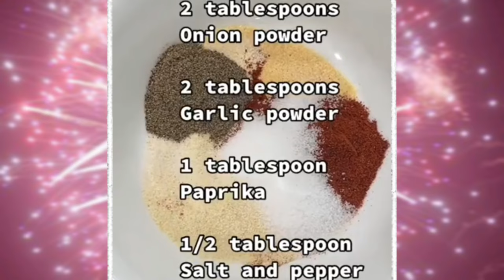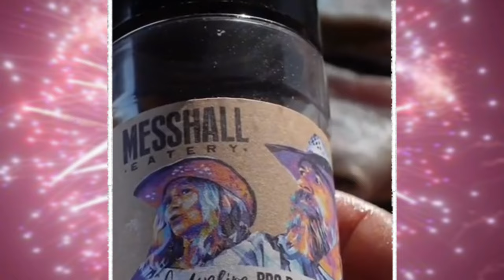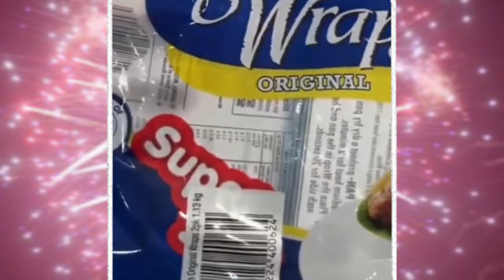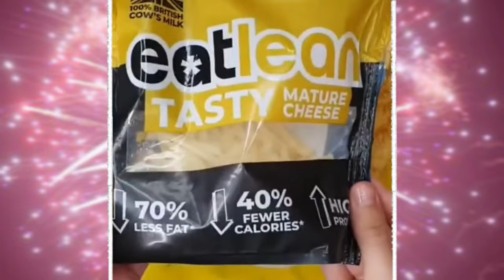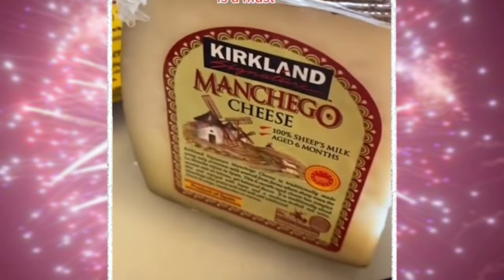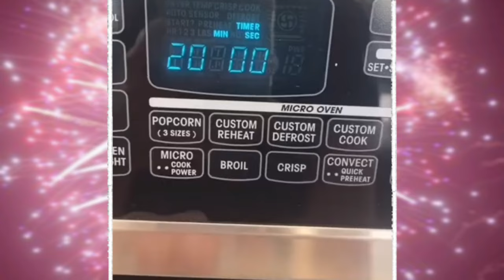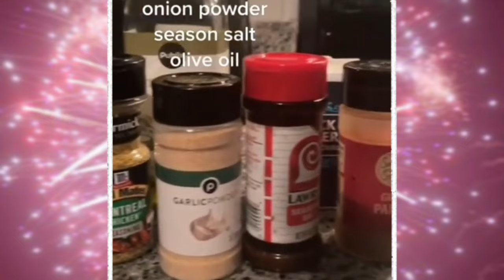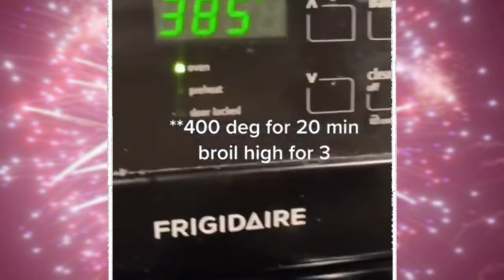🤨 he better RUN‼️ | BACON Recipe and Storytime 🥓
🍕 BACON Recipe and Storytime